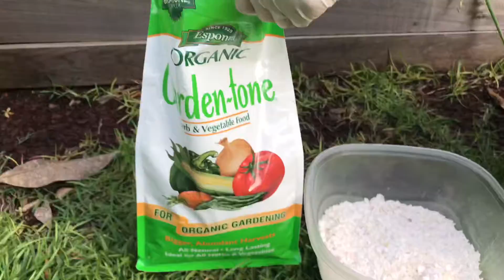Chia sẻ cách bón phân mỗi tuần cho vườn rau nhà trồng!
Xin chào cả nhà! Hôm nay em bón phân bổ xung thêm cho mỗi tuần, thì anh chị em nào có biết thêm chi tiết khác thì comment giúp em với nha!